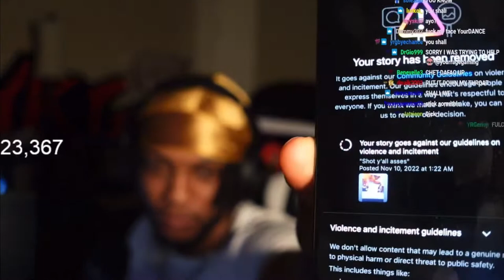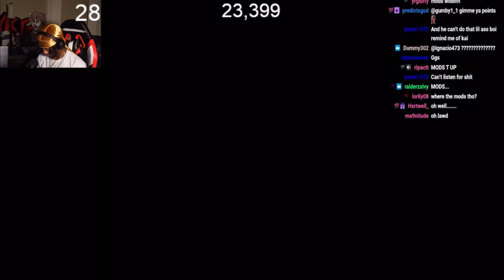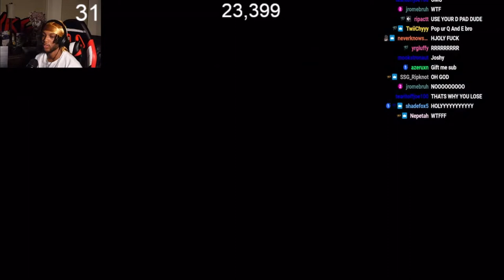YourRage Plays God Of War Ragnarok Part 2 (Full stream)